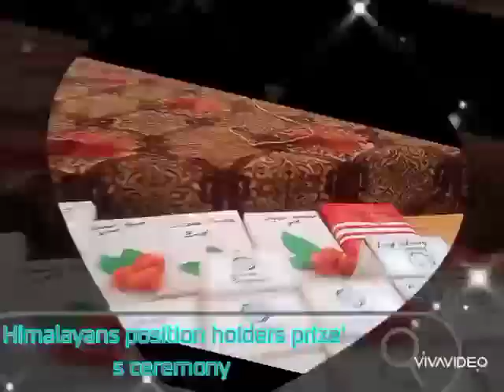Prize Distribution Ceremony 2022